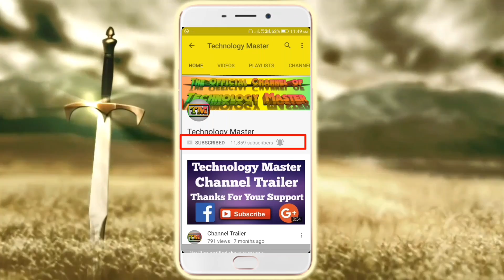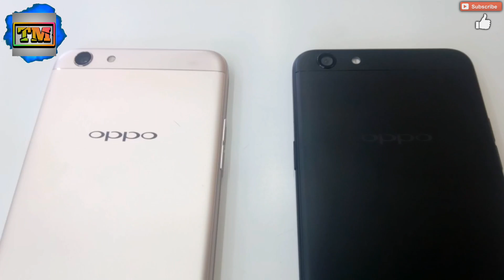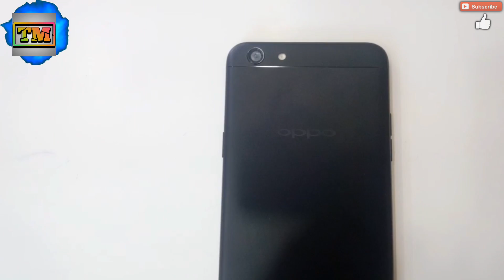Oppo F3 Black Edition First Look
Hello Guys Welcome to Technology Master. Today We Are Going To Show The Oppo F3 Black Edition First Look.